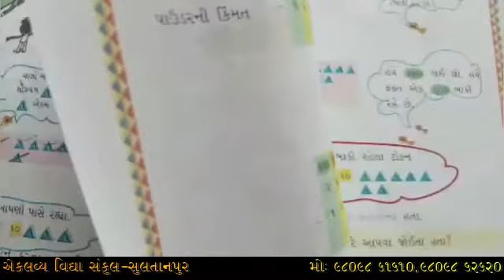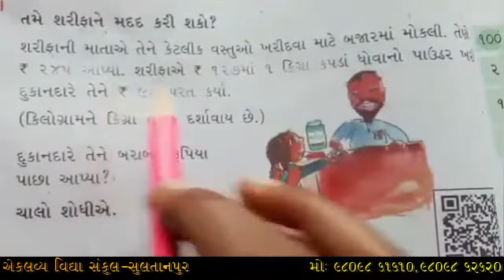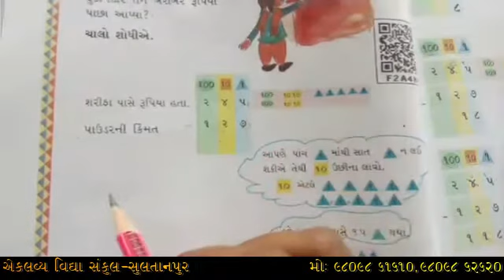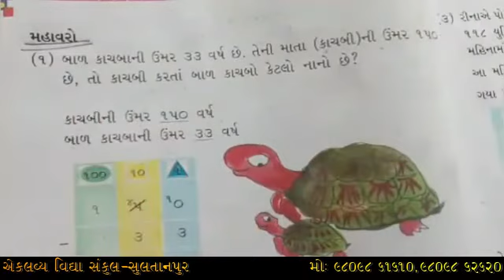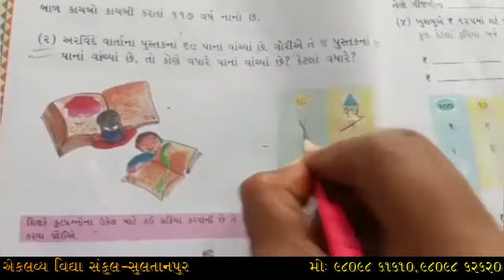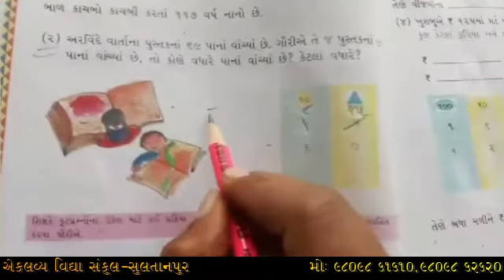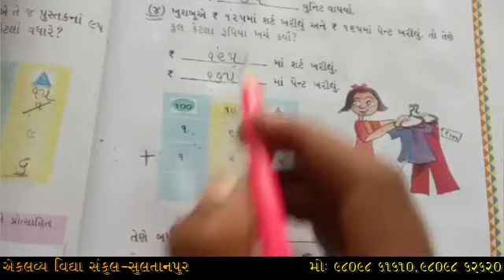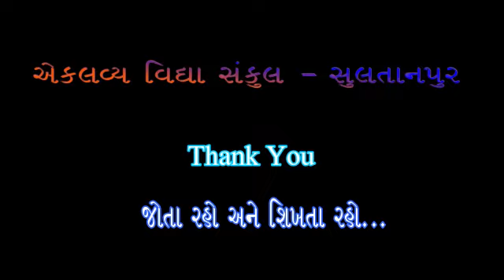ધોરણ : ૦૩ , ગણિત , પ્રકરણ ૦૬ , આપ - લે ની ગમ્મત , ભાગ : ૦૧